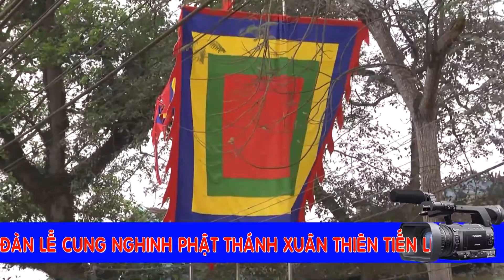Giá Chầu Bé Hay Nhất Hưng Yên 2017